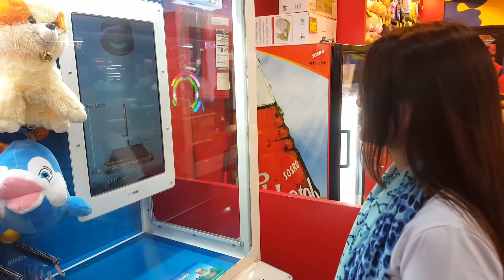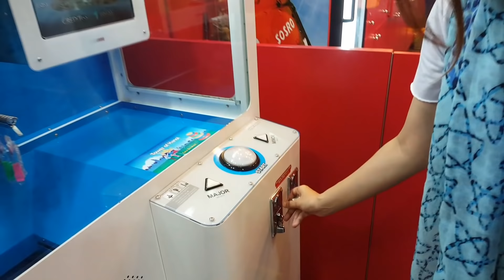MENAKLUKKAN FANCY CUTTER/TOWER OF HANOI/CAPIT BONEKA SEKALIGUS!! ANI NURHAYANI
Wah temen-temen luar biasa banget main kali ini, walaupun hasil akhirnya ngga terlalu banyak seperti biasanya, tapi bisa taklukkan FANCY CUTTER sekali coba aja lho temen-temen, sekaligus takluk juga Tower Of Hanoi dan Capit Boneka..waahhh seru banget

Penasaran kan gimana caranya aku bisa dapetin FANCY CUTTER nya?? Tonton sampai habis videonya yaa..

See yaa..